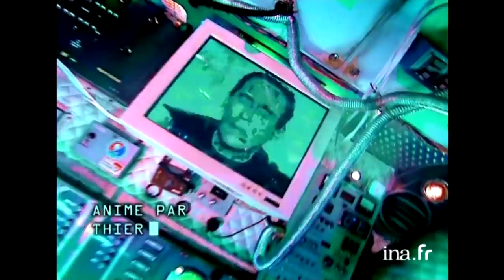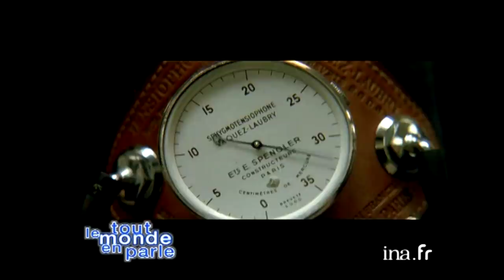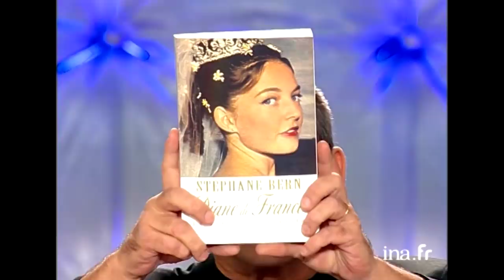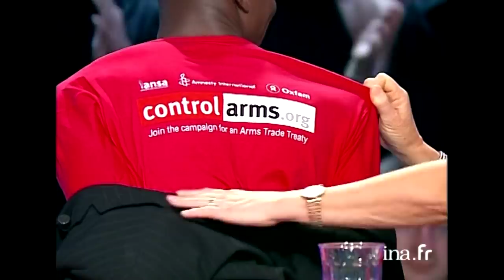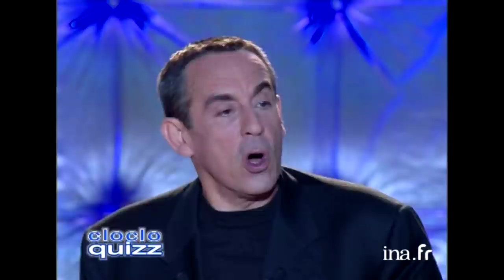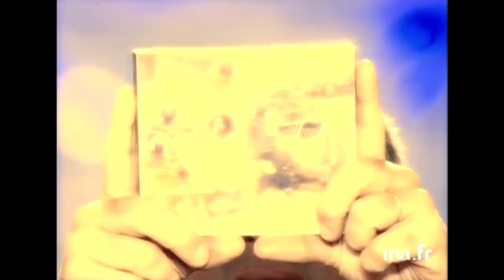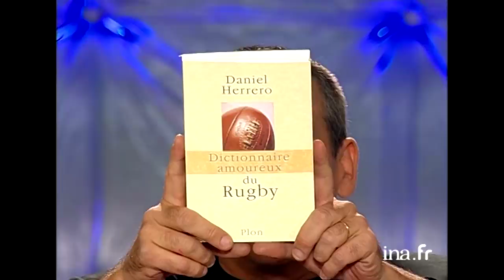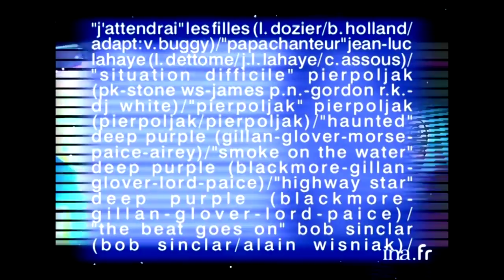Tout Le Monde En Parle avec C. Lambert, J. Balasko, Richard Bohringer | 11/03/2003 | Archive INA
Tout le monde en parle : [émission du 11 octobre 2003]
Magazine présenté par Thierry ARDISSON, assisté de Laurent BAFFIE. Ils reçoit ce soir Josiane BALASKO, Chirstophe LAMBERT, la princesse Diane de France, Richard BOHRINGER, Claude MAKELELE, Claude FRANCOIS junior, Pierpoljak, Daniel HERRERO, Ian GILLAN, et Bob SINCLAR. Tous les invités viennent à l'occasion de leur actualité professionnelle.

 - Entrée sur le plateau de Laurent BAFFIE et Josiane BALASKO.
 -  Interview PROMO de Josiane BALASKO. Evocation de sa carrière et présentation du dernier film de Guillaume NICLOUX , "Cette femme là", dans lequel elle interprète le rôle principal. Diffusion d'un extrait du film.

 -Duplex avec le carré V.I.P. où se trouve Christophe LAMBERT et Diane de France, Laurent BAFFIE les rejoint.

 - INTERVIEW ZAPPING de Josiane BALASKO : le but de cette interview est de créer un moment de télévision diffusable dans le Zapping de Canal Plus.

 -Entrée de Christophe LAMBERT sur le plateau. Interview PROMO pour le film dans lequel il joue aux côtés de Marie TRINTIGNANT,"Janis et John", réalisé par Samuel BENCHETRIT. Diffusion d'un extrait du film. Evocation de sa carrière et de sa vie sentimentale. Sa future épouse est invitée sur le plateau. Christophe LAMBERT parle de son activité agro-alimentaire de plats préparés.

 -INTERVIEW DERNIER COUP avec Christophe LAMBERT.

 -Sortie du plateau de la fiancée de C LAMBERT et de J BALASKO, qui revient pour jeter un verre d'eau à la figure de L BAFFIE.

 - Arrivée sur le plateau de la princesse Diane de France. Interview PROMO à l'occasion de la sortie de la biographie écrite par Stéphane BERN "Diane de France, pincesse rebelle".

 - Liaison avec le carré VIP dans lequel se trouvent Richard BOHRINGER et Claude MAKELELE.

 - INTERVIEW REBELLE PAS REBELLE de Diane de France.

 - Arrivée de R BOHRINGER sur le plateau. Interview PROMO pour son spectacle-concert  "Looking for Richard" et le CD "C'est beau une ville la nuit".

 -INTERVIEW FRANCO-SENEGALAISE de R BOHRINGER afin de savoir s'il connait vraiment le Senegal.

 - Arrivée de C MAKELELE sur le plateau afin de parler de son soutien à Amnesty international pour lutter contre le traffic d'armes et pour la signature d'un traité international. Rappel de sa carrière, de son passé et de sa rencontre avec le président du Zaïre MAUBOUTOU.

 - INTERVIEW LES YEUX DANS LES BLEUS de C MAKELELE consacrée à l'équipe de France de Football.

 - Sortie du plateau de Diane de France, de C LAMBERT et de C MAKELELE

 - TOUT LE MONDE S'EN MAIL. T ARDISSON et L BAFFIE répondent à des email de téléspectateurs qui réagissent sur l'émission de la semaine dernière.

 - Retour de C LAMBERT sur le plateau et arrivée de Claude FRANCOIS junior avec Aurélie, Joy et Lisa pour présenter la comédie musicale "Belles, belles, belles" et dont l'album sort prochainement.

 - LA QUESTION QUI TUE à C FRANCOIS junior : "Si vous reveniez sur Terre une seconde fois, choisiriez vous d'être le fils ainé de C FRANCOIS ?"

 - Arrivée de Pierpoljak sur le plateau. Rappel de sa carrière et de sa vie personnelle. Promotion de son album "Steam Turban".

 - C LAMBERT sort du plateau et arrivée de Daniel HERRERO, qui est là à l'occasion de la publication de son "Dictionnaire amoureux du rugby".

 - Sortie du plateau de Pierpoljak et arrivée de Ian GILLAN du groupe "Deep purple". Interview promo à l'occasion de la sortie du dernier album du groupe "Bananas".